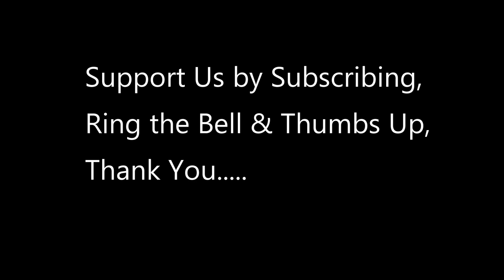U.S. Marines Helped Out at BORDER WALL near Mexican Border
U.S. Marine Sgt. Austin Green, a metal worker with 7th Engineer Support Battalion, Special Purpose Marine Air-Ground Task Force 7, gives an interview near the Otay Mesa point of entry . U.S. Northern Command is providing military support to the Department of Homeland Security and U.S. Customs and Border Protection to secure the Southern border of the United States.

vid credit to  Lance Cpl. Jared Curtis
DoD Support to CBP Along the SWB